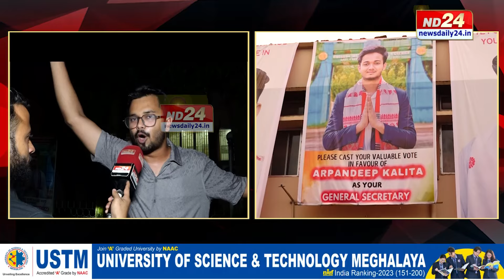Guwahati News: পশু চিকিৎসা মহাবিদ্যালয়ৰ নতুন ছাত্ৰ একতা সভা গঠন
'কোনো বহিৰাগত বণিয়াই পশু চিকিৎসা মহাবিদ্যালয়ৰ মাটিত হোটেল ৰোহিকা খুলি বহি থাকিব নোৱাৰে বুলি হুংকাৰ'।  ৯ ছেপ্টেম্বৰ, সোমবাৰে গঠন হ'ল নতুন ছাত্ৰ একতা সভা। ছাত্ৰ একতা সভাৰ নিৰ্বাচনত জয়ী হয় সাধাৰণ সম্পাদক অপৰ্ণদ্বীপ কলিতা, সহ সাধাৰণ সম্পাদক পদত জয়ী হয় ঈশানী গগৈ আৰু কাৰ্তিক ৰাজদান। সকলোৰে এক কথা অচিৰেই বিশ্ববিদ্যালয় হ'ব লগা খানাপাৰাস্থিত পশু চিকিৎসা মহাবিদ্যালয়ৰ মাটি দখল কৰিব নোৱাৰিব কোনেও।